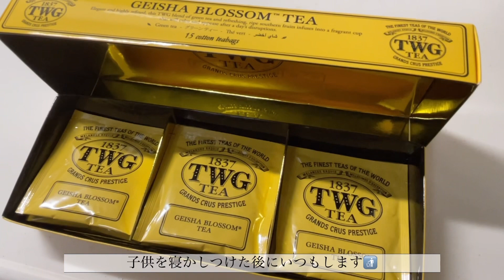【VLOG】GU新作試着👖新しい観葉植物🪴| ネイルして韓ドラ見て今週も頑張ろう☺️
GUの新作を試着してみてレビューをしてます👖

新しい観葉植物を迎えて、
家の雰囲気がまた少し変わりました🌿
しかも２つで5000円くらいて安くて驚き🫢

最近ネイルするようになって、3週に1度の楽しみになってます💅